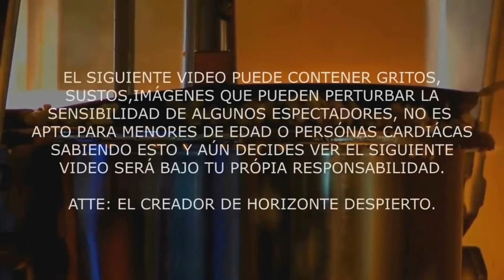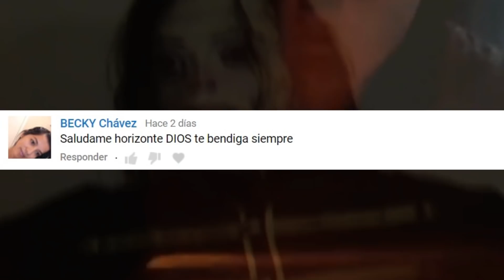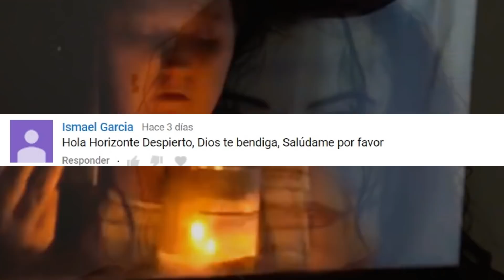SALMISTA CRISTIANO INVOCÓ A UN DEMONIO DEL INTERNET Parte 2 y final (Saludos al final)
Hola, deja tu petición de saludos en este link para que salga en el siguiente video de saludos

ESTE VIDEO NO ES APTO PARA PERSONAS SENSIBLES, O PERSONAS CON PROBLEMAS CARDIACOS, SI AUN ASI MIRAS ESTE VIDEO,
LO HACES BAJO RESPONSABILIDAD TUYA..